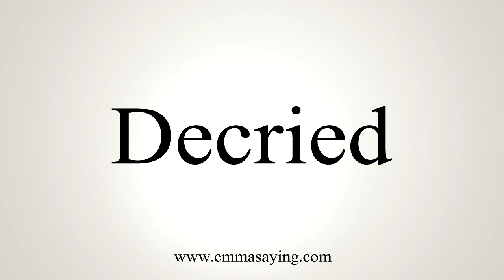How To Say Decried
Learn how to say Decried with EmmaSaying free pronunciation tutorials.